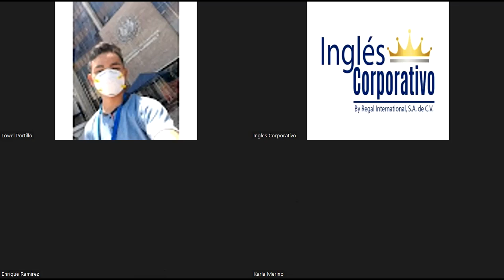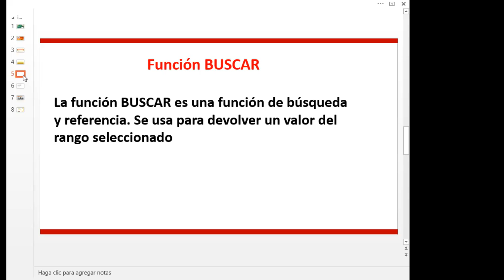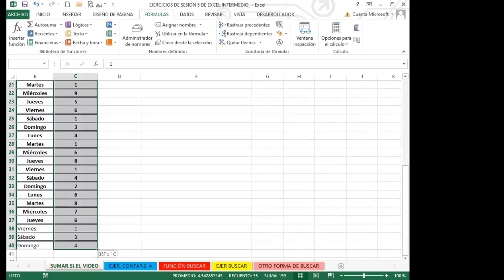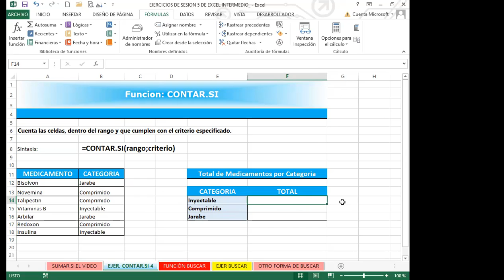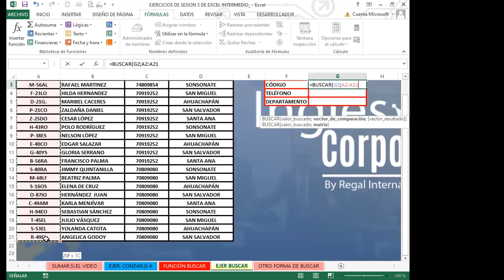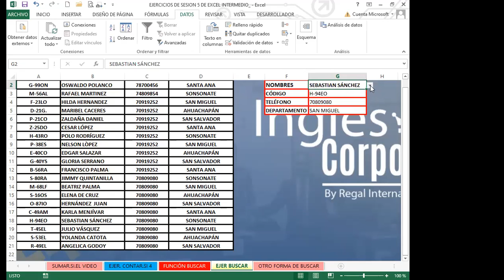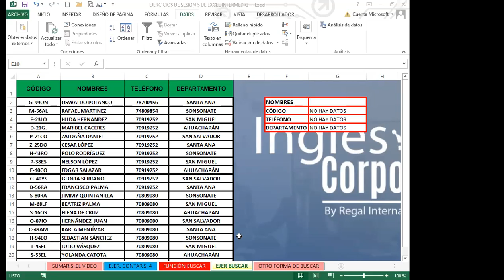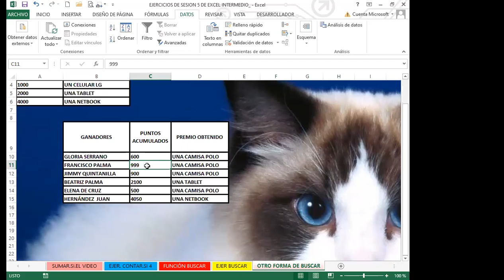Ingles Corporativo- SEMANA 2_CLASE 5 - FUNCIÓN BUSCAR